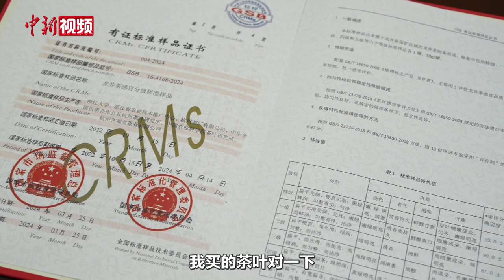浙江发布中国首个龙井茶国家标准样品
4月15日，浙江省农业农村厅正式发布“龙井茶感官分级标准样品”。此为中国首个龙井茶国家标准样品，也是浙江省目前惟一一个有效的茶叶国家标准样品。

“龙井茶感官分级标准样品”由相关团队历经八年时间研制，以作为文字标准的补充，结束了龙井茶没有国家标准样品的历史。

据悉，本次公布的龙井茶国家标准样品共有6个等级，从低端到高端分别设立五级、四级、三级、二级、一级、特级。从外观颜色区分，嫩绿色为上等，黄绿色为最低端。